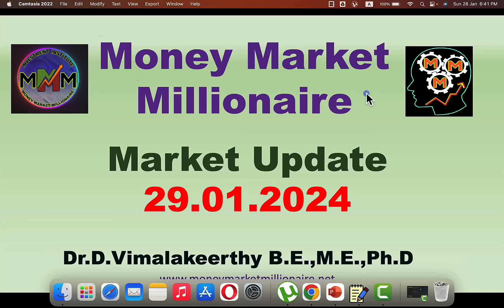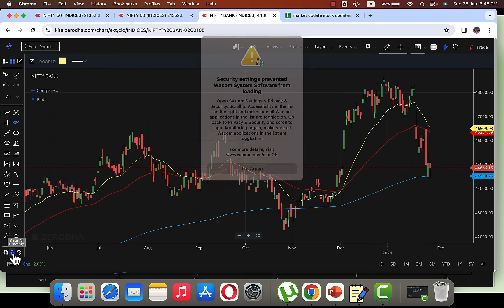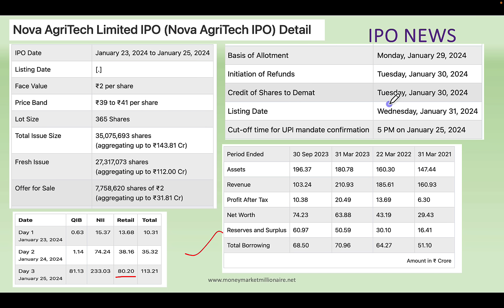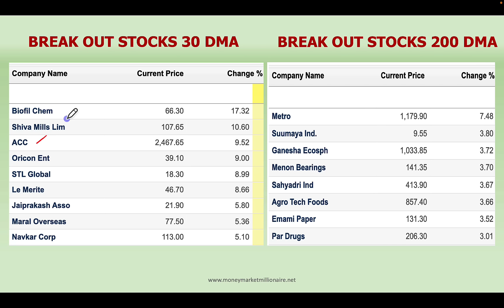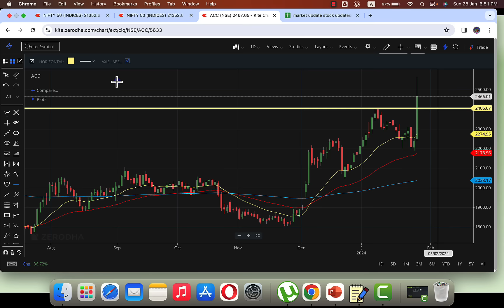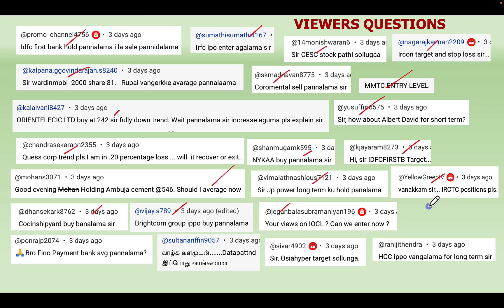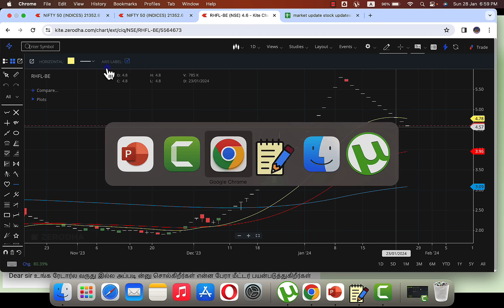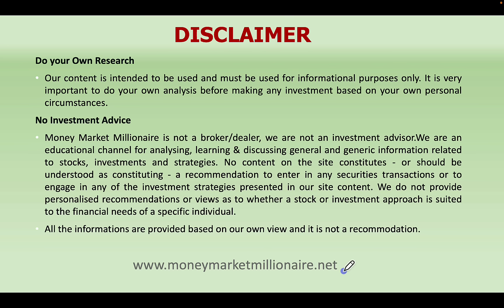29.01.2024 Share Market Update| Stock Analysis, Results, Dividends and Important Data |MMM|TAMIL